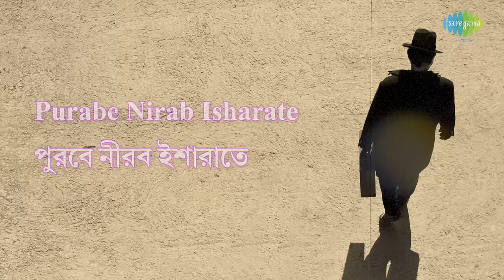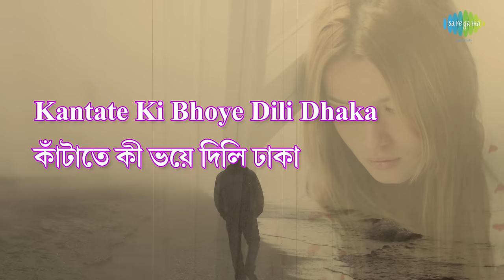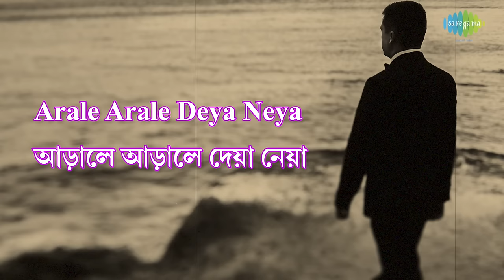Chhaya Ghanaichhe Bone Bone with lyrics | Hemanta Mukherjee | HD Song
Enjoy the song ''Chhaya Ghanaichhe Bone Bone" with Bengali & English Lyrics sung by Hemanta Mukherjee

Song: Chhaya Ghanaichhe Bone Bone
Artist: Hemanta Mukherjee
Music Director: Rabindranath Tagore
Lyricist: Rabindranath Tagore
Album Title: Hemanta Mukherjee - Sanchayan